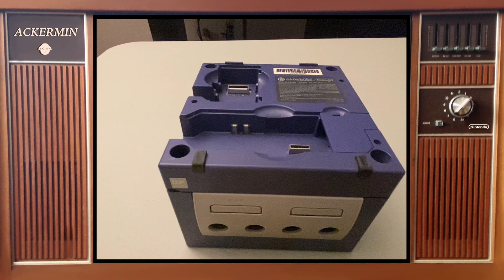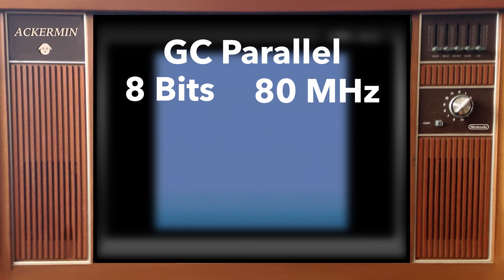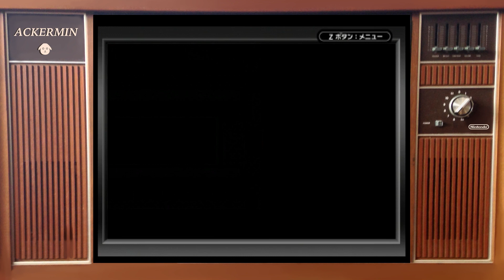The Game Boy Player - How Does It Work?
The Game Boy Player peripheral for the Nintendo GameCube was one of the most convenient and cost effective pieces of hardware you could buy back in the day. It allowed you to play any Game Boy game you could play on a Game Boy Advance on your TV by way of the GameCube. But just how was this done? With this video I tried to provide an answer to that question and hopefully any other question you might have about the Game Boy Player's inner workings. Ack out!